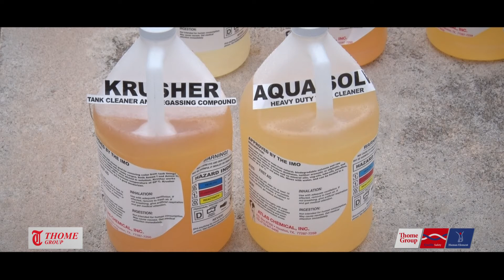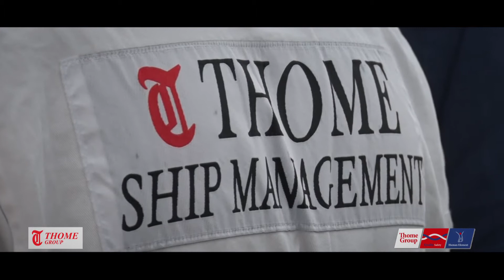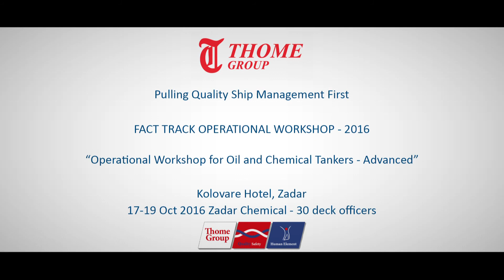FAST TRACK OPERATIONAL WORKSHOP 2016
Kolovare Hotel Zadar 17- 19 Oct
Chemical - 30 deck officers